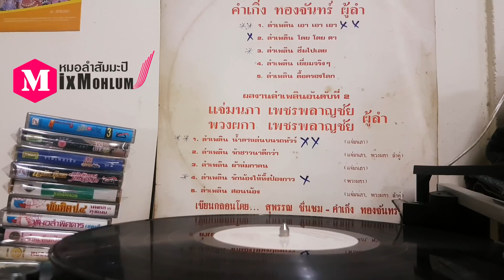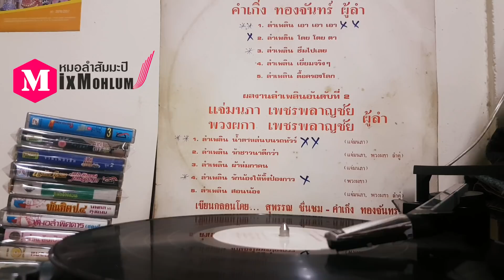แจ่มนภา - พวงผกา เพชรพลาญชัย ชุด ลำเพลินน้ำตาหล่นบนรถทัวร์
อย่าพลาด!!! หมอลำม่วนๆ ทุกวันสองทุ่ม
1.ลำเพลินน้ำตาหล่นบนรถทัวร์ - แจ่มนภา
2.ลำเพลินรักชาวนาดีกว่า - แจ่มนภา พวงผกา
3.ลำเพลินผ้าห่มกาคน - แจ่มนภา
4.ลำเพลินรักน้องให้ทิ้งป๋องกาว - พวงผกา
5.ลำเพลินสอนน้อง - แจ่มนภา พวงผาก
MixMohlum "หมอลำสัมมะปิ" แหล่งรวมความบันเทิงด้านหมอลำ หมอลำเรื่อง ทำนองขอนแก่น ทำนองสารคาม ทำนองกาฬสินธุ์ ทำนองอุบล หมอลำเพลิน หมอลำกลอน รวมถึงบันทึกการแสดงสดหมอลำ